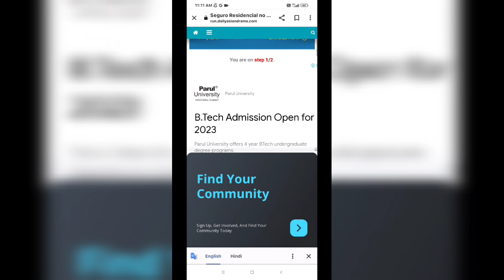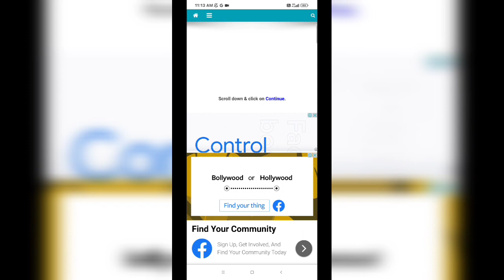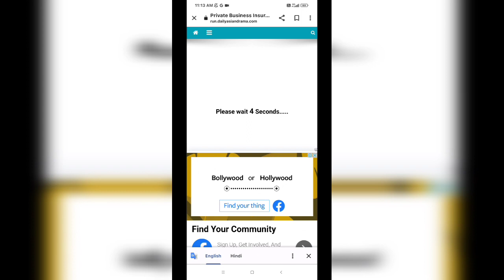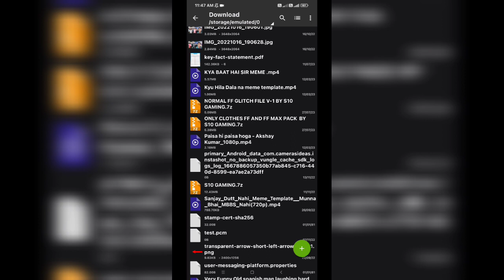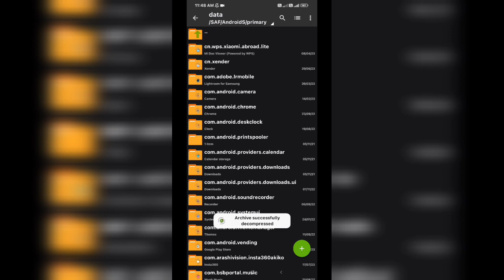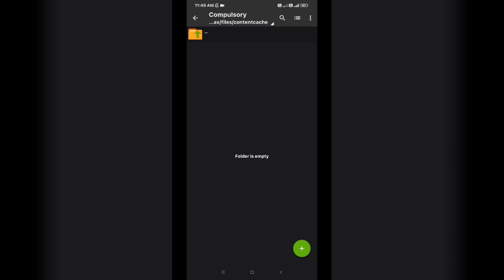Free Fire Glitch File Today❗After OB40 Update❗VIP Glitch Pack FF Max❗Free Fire Max Glitch❗Ff Glitch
Glitch file link coment box pin 💖

and i will directly remove from my channel.

ff glitch
glitch file for free fire
vip glitch
free fire glitch file
ff glitch after update
glitch ff
skin tool pro not working
skin tool app work nahin kar raha hai
why skin tool app not working
skin tool kam kyon nahi kar raha hai
glitch file
vip glich
ff vip glitch mediafıre
vip glitch after update
glitch file for free fire after update
new vip glitch
ff glitch dress
new glitch file in free fire
config ff
free fire glitch file after update
ff glitch file after update
ff config
ff glitch pack
free fire glitch app
how to use glitch in free fire
new glitch
new glitch ff
new glitch in free fire after update
new glitch pack after update
how to make glitch file in free fire
vip glitch free fire no password
after update glitch pack
ff glitch new
ff new update
ff new update glitch
free fire dress hack
free fire new glitch pack
glitch after update
new vip glitch pack
supo ff
dx icon
ff Adil Gaming
ff config file dress
ff new event
glitch file for free fire no password
glitch pack after update
only bundle glitch free fire
ff vip glitch after update
free fire bundle hack
free fire new glitch file today
free fire new update glitch
free fire vip glitch after update
glitch file after update
new glitch file
vip glitch free fire no password mediafıre
best vip glitch
ff bundle glitch
ff glitch file no password
ff glitch file today
ff live
ff vip glitch mediafıre link
free fire glitch no password
free fire live
glitch ff after update
glitch pack ff
new vip glitch in free fire
vip glitch ff
vip glitch free fire mediafıre after update
vip glitch pack
best glitch file in free fire
best glitch pack free fire
how to use vip glitch in free fire
new event free fire
new free fire glitch
new vip glitch after update
vip ff glitch
ff glich file
ff glitch pack after update
free fire new glitch 2021
free fire new update glitch file
free fire vip glitch file
glitch ff today
how to glitch in free fire
new glitch file after update
vip glitch free fire after update
vip glitch today
after update ff glitch
after update new glitch pack
best glitch file
bundle glitch free fire
ff clothes glitch
free fire best glitch
free fire dress glitch no password mediafıre
free fire new vip glitch
free fire new vip glitch pack no password
how to use glitch file
vip glitch file
adil gamer
after update free fire vip glitch
best vip glitch after update
config file for free fire dress
ff dress glitch after update
new vip pack